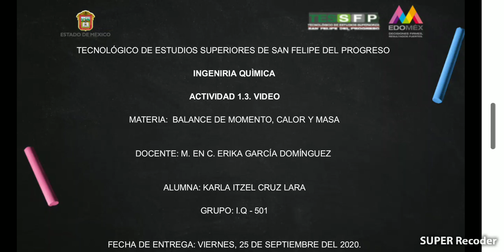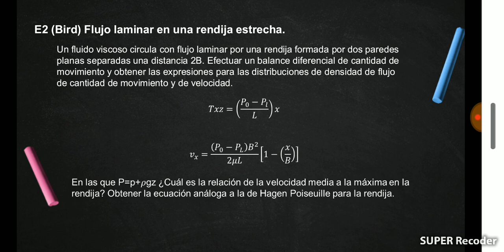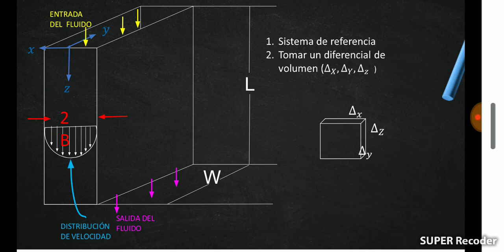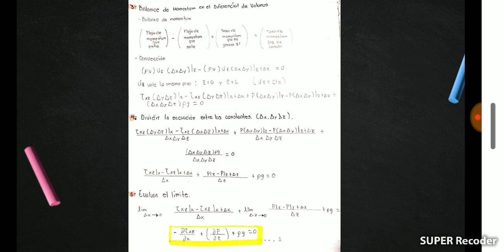2. E2(BIRD)FLUJO LAMINAR EN UNA RENDIJA ESTRECHA